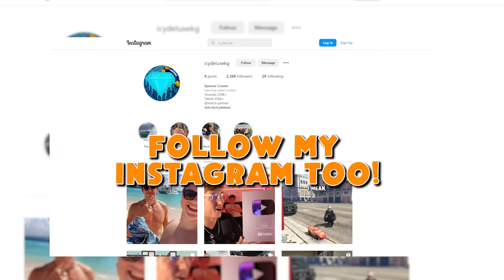Upgrading Smallest to Biggest Ramp Cars on GTA 5 RP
Friends in vid:  @Breach27
Grampz & El Nino - @GrampzRP